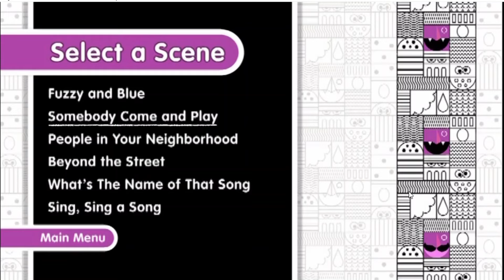Numerosity Bloopers and Outtakes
the Numerosity Sketch from Sesame Street, directed by Jim Henson, have some hidden Bloopers and Outtakes on the 50 Years and Counting DVD set , so here it is! No will not post more of the DVD, because of Copyright reasons